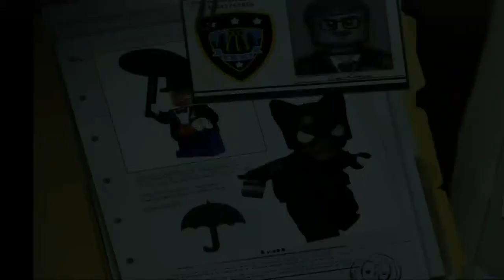Lego Batman: The Video Game - Walkthrough Part 12 - Let's Play [Gameplay & Commentary] [Xbox 360]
Lego Batman Walkthrough - Part 12 - Let's Play PS3 XBOX PC ( Gameplay / Commentary )

Lego Batman Walkthrough! Walkthrough and Let's Play Playthrough of Lego Batman with Live Gameplay on XBOX PS3 and PC in high definition.